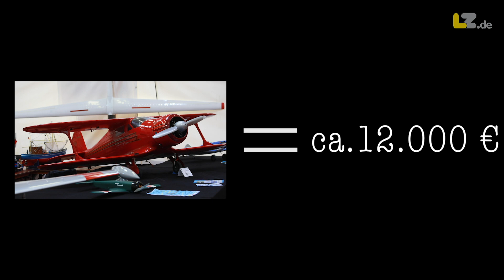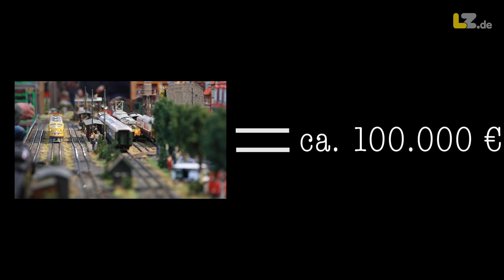Das sind die Trends auf der Modellbaumesse 2019 in Bad Salzuflen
Zum zwölften Mal zeigen rund 100 Aussteller bei den „Lipper Modellbau Tagen" vom 19. bis 21. Januar ihre Bausätze. Vorführungen und Aktionen warten auf die Besucher, darunter Flugschauen mit Helikoptern und Drohnen. Die Veranstalter rechnen mit bis zu 20.000 Besuchern. Mehr dazu unter LZ.de/22352758